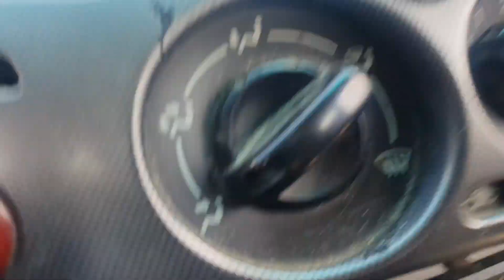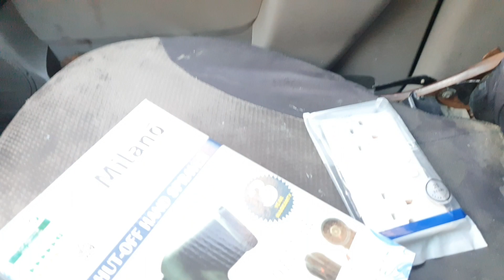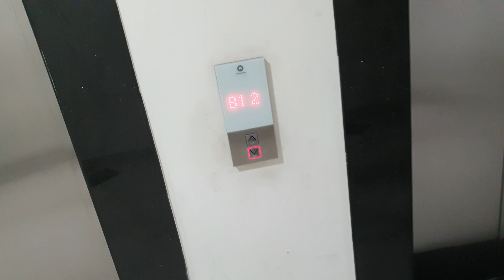vlog#5 aaj ka din bohat busy tha.@AqibArshad93